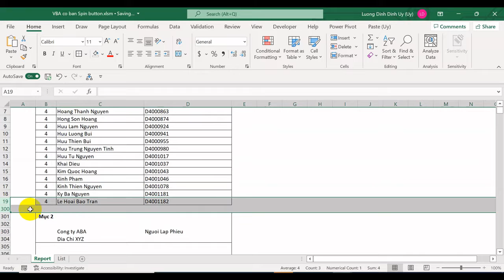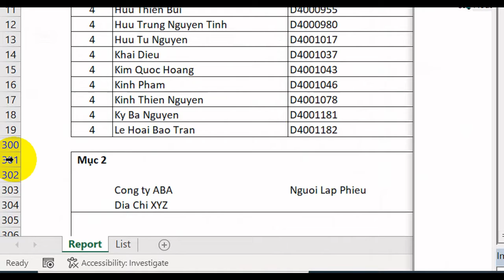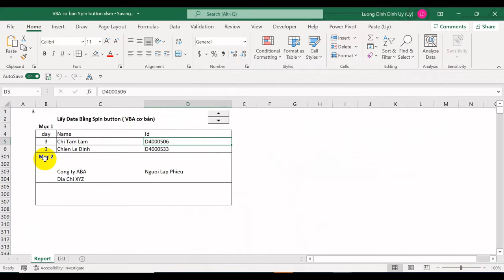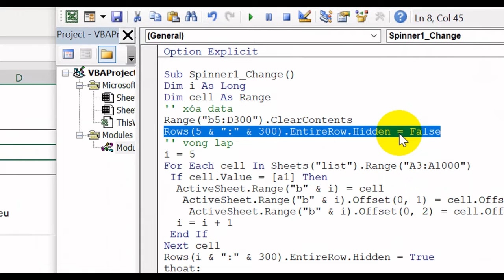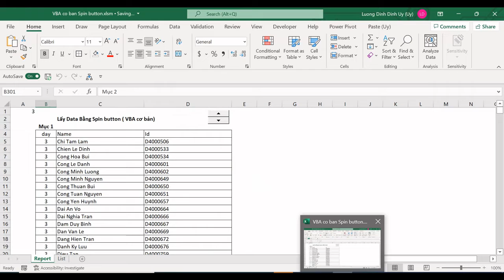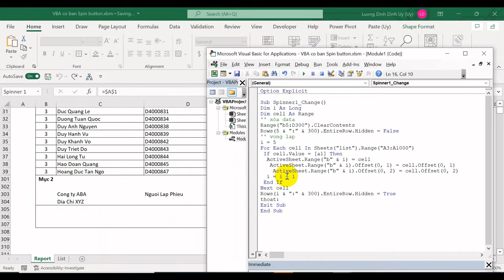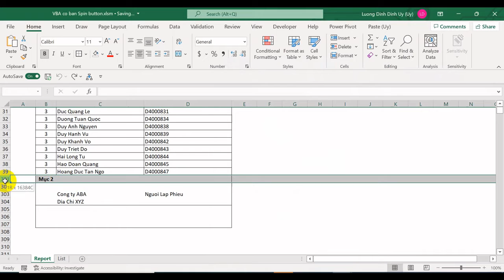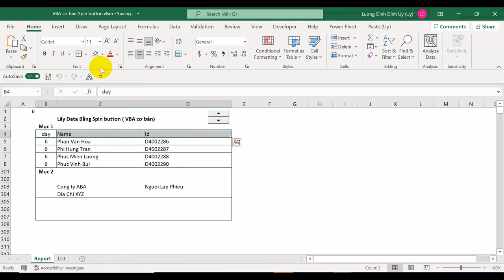Bài 14+1 VBA: Rows Hidden, trả lời cách do dãn vùng dữ liệu bằn cách dấu vùng dữ liệu chống.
VBA cơ bản, cách hidden vùng dữ liệu chống, ẩn những hàng không chứa dữ liệu. Trả lời commend của bài 14 ( Spin button trong VBA)
Link tải file thực hành: